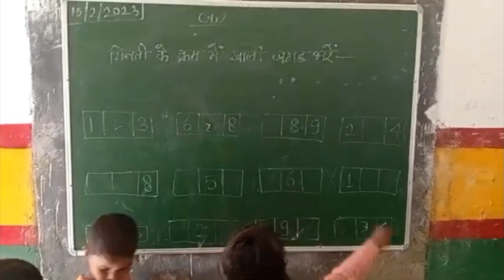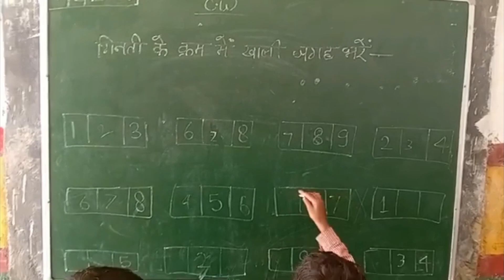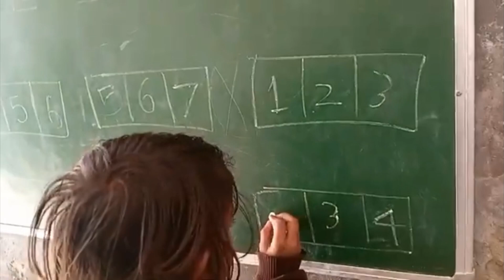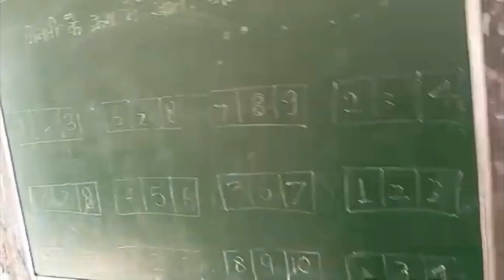1 से 10 तक गिनती सिखने का आसान तरीका l Counting 1 to 10#tunchuntv